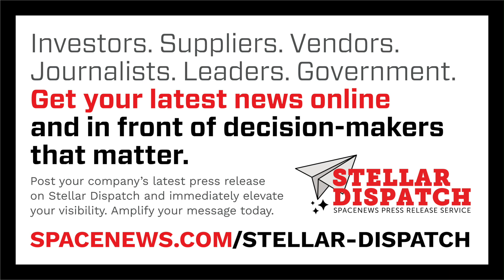Stoke Space raises big money for Nova rocket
Launch vehicle developer Stoke Space announced Wednesday it raised $510 million, bringing the total it raised to nearly $1 billion.

Here are today's stories in SpaceNews First Up for October 9, 2025.

- AST SpaceMobile said Wednesday that Verizon had signed a definitive agreement to use its planned space-based cellular network.
- A wave of defense spending in Europe and renewed military investment in the United States is reshaping the commercial space industry.
- The U.S. Space Force has established a working capital fund with a projected value of more than $1 billion to help facilitate military agencies’ access to commercial space services.
- The U.S. Space Force awarded a contract to Muon Space to demonstrate how its satellites can be used in weather forecasting.
- Blue Origin launched six people on a suborbital spaceflight Wednesday.
- Blue Origin also made progress Wednesday towards the next New Glenn launch.
- Arianespace set an early November date for the next Ariane 6 launch.
- The CEO of the prime contractor for the Ariane 6 plans to step down to take a job outside the space industry.
- Mars missions will need a wide range of personality types, a new study argues.